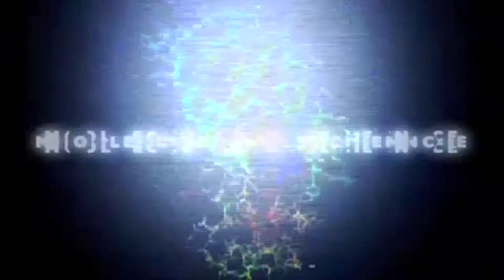IREVIVE IELLIOS Health Builder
IREVIVE IELLIOS is London University technology with multiple programs designed to treat wounds, burns, acne, rosacea, psoriasis and other skin disorders.  The technology, comfortable, pleasant and rejuvenates in 3-5 hours with semi-permanent lasting results (six months) and no side effects.  This health enhancing technology is designed to thicken thin skin, especially the sensitive skin around the eyes that no other technology can touch, repair damaged skin, detox and significantly decrease low grade chronic inflammation.
Virtual Gym Unique is a Health and Fitness Signaling technology originally invented in London University by the co-inventor of the first pacemaker.  The technology simulates strenuous athletic exercise by signaling the motor nerve.  Motor nerve excites the motor nerves around it resulting in waves of motor nerve signals reaching the brain.  The brain responds by sending commands to the thyroid gland and pituitary to secrete hormones that are metabolized into T4 and T3 and IGF-1 to burn fat and build muscle.  This is the only technology that reduces visceral fat.